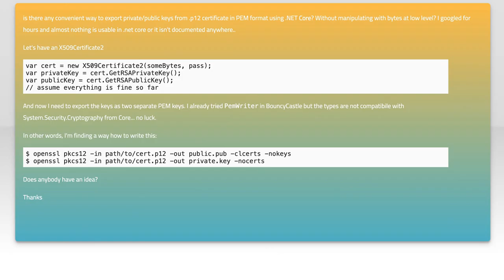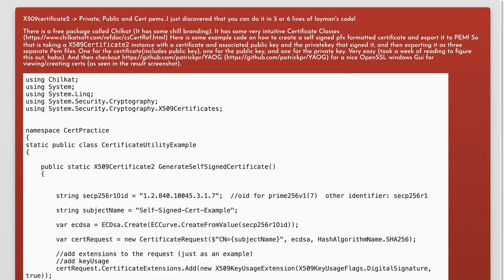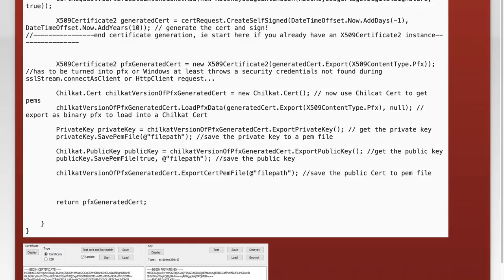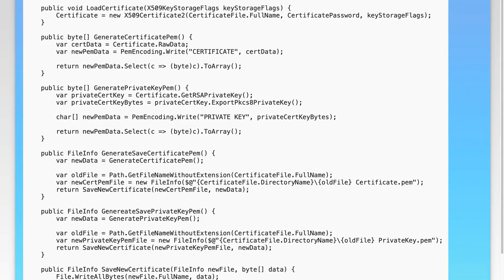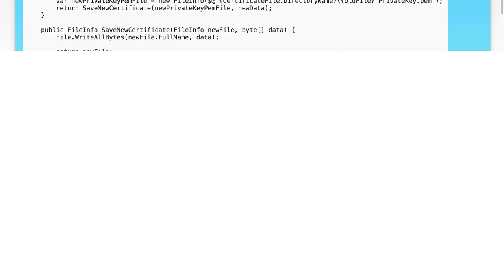How to Export Private/Public Keys from X509 Certificate to PEM Format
In this video, we will guide you through the process of exporting private and public keys from an X509 certificate into PEM format. Understanding how to manage your cryptographic keys is essential for secure communications and data protection. Whether you're a developer, system administrator, or cybersecurity enthusiast, this tutorial will provide you with the necessary steps and tips to handle your certificates effectively. Join us as we simplify this important task!

Today's Topic: How to Export Private/Public Keys from X509 Certificate to PEM Format

Related to: exportprivatekey, exportpublickey, x509certificate, pemformat, convertx509topem, certificateconversion, sslcertificate, cryptography, digitalcertificates, keymanagement, publickeyinfrastructure, securitycertificates, pemencoding, certificateexport, x509topemconversion, privatekeyextraction, publickeyextraction, ssl/tls,